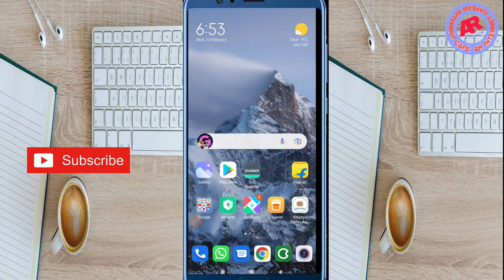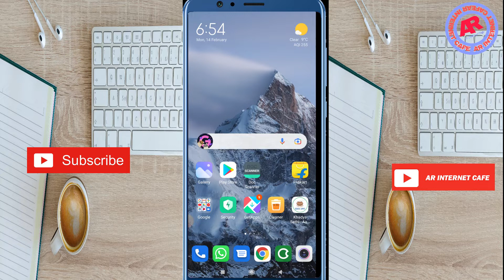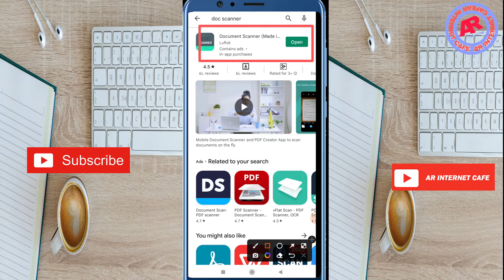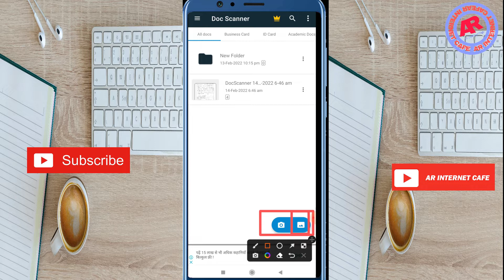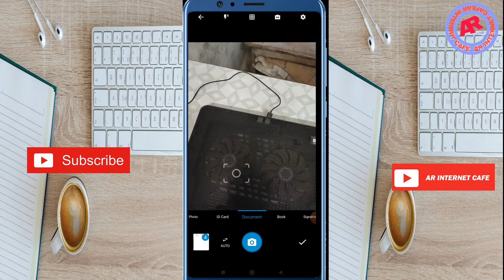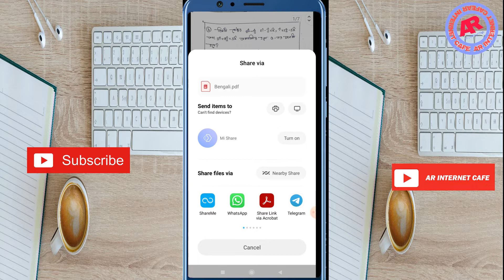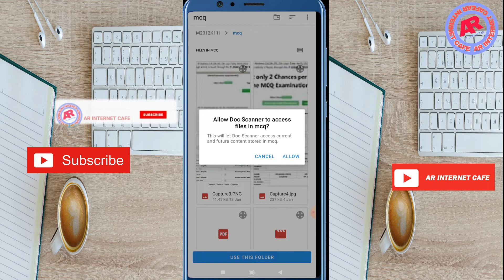How To Scan Documents & Create PDF For Online Exan by Mobile Phone I How To Make PDF File in Mobile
How To Scan Documents & Create PDF For Online Exan by Mobile Phone | How To Email Answer Sheet for online Semester Exam (OBE) 2022 in Bengali by Ar Internet Cafe

Hello friends

 || আপনাদের সবাইকে আমার AR INTERNET CAFE চ্যানেলে স্বাগতম IIএই চ্যানেলে আপনি দেখতে পাবেন. সরকারি যোজনা/সমস্ত সরকারি আপডেট খবর গুলি ## আসুন সবকিছু জানি বাংলাতে ##

ARINTERNETCAFEA ll my contents are free of Cost!😇

PDF Scanner
PDF File কিভাবে তৈরি করা যায়
PDF Apps
Scan Documents & Make PDF
camscanner alternative indian app,pdf scanner App Android
How To Make PDF File In Mobile 2022
microsoft office lens - pdf scanner
How To Create a PDF File From Your Mobile
How To Convert Images To PDF
Best PDF File App In Android
how to scan online Semester answer sheet 2022 in Bengali
how to make pdf of online Semester exam answer sheet
PDF reader and manager.
Create, scan and merge PDF files Easy Scanner Camera To Signed PDF.
doc scanner. adobe scanner app kaise use kare.
cam scanner se pdf kaise banaye best document scanner.
adobescanapp​ camscanner​ pdffile2022​ microsoft office lens - pdf scanner printer se scan karke pdf file kaise banaye.
office lens multiple pages pdf.
office lens West Bengal.
office lens India.
microsoft office lens.
pdf Scanner in Bengali @Ar Internet Cafe
office lens in Bengali
office lens iphone
microsoft office lens
pdfScannermicrosoft office lens-pdf by Ar Internet Cafe tutorial. microsoft office lens - pdf scanner ios@ Ar Internet Cafe
how to use microsoft office lenspdf scanner.
how to use microsoft office lens.
pdf scanner in India. document scanner app by Ar Internet Cafe
scan documents
adobe scanner app
how to use adobe scan
best scanner app for android
best document scanner app@Ar Internet Cafe
free scanner apps android
camscanner alternative
adobe scanner app kaise use kare
best scanner app for android in hindi
camscanner alternative indian app by Ar Internet Cafe
phone me document kaise scan kare
document kaise scan kareAr Internet Cafe
Calcutta university online 1st sem answer sheet submit 2022
document ki pdf file kaise banaye document ki pdf banana
Asutosh college online 1st sem answer sheet submit 2022 by Ar Internet Cafe
adobe scan kaise use kare @Ar Internet Cafe
adobe scan se pdf kaise banaye
Scan Documents & Make PDF - camscanner alternative for android
adobe scanner app kaise use kare document scanner app
scan documents
Burdwan University online 1st sem answer sheet submit 2022
adobe scanner app by @Ar Internet Cafe
Calcutta university online Semester exam answer sheet scan 2022
Kalyani university online Semester exam answer sheet scan 2022
Surendranath college online 1st sem answer sheet submit 2022
best document scanner app
camscanner alternative
document ki pdf file kaise banaye
document ki pdf banana
Adobe scan kaise use kare
cpbu online Semester exam answer sheet scan 2021
nbu online Semester exam answer sheet scan 2021
West Bengal State university online Semester exam answer sheet scan 2021
ishanHow to make pdf file
How to create pdf file in mobile
Without use any app make pdf file
Easy trick to make pdf file